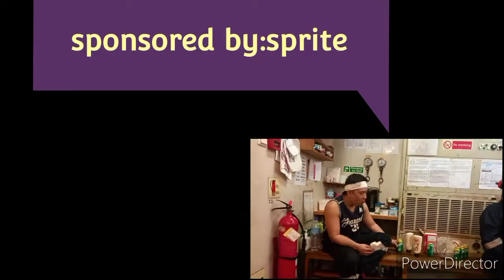breaktime/sponsored by sprite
ME CYLINDERCOVER JACKET COOLING